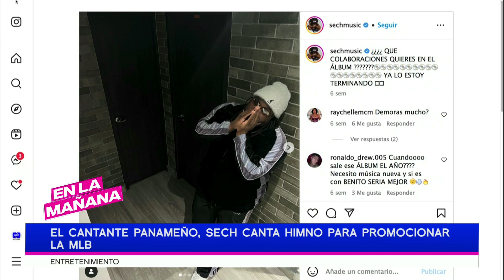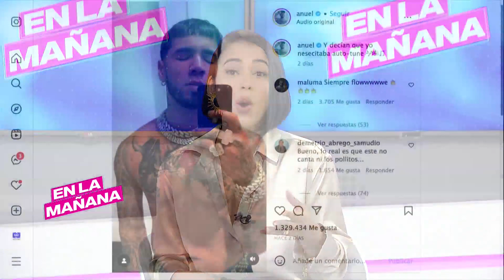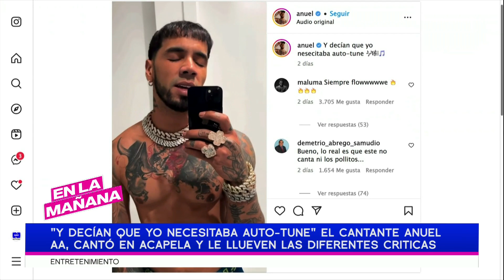Sech canta himno para promocionar la MLB | Anuel AA canta en acapela y le llueven las crìticas